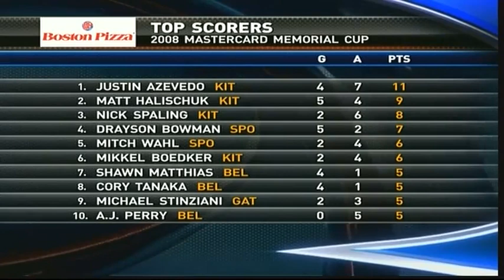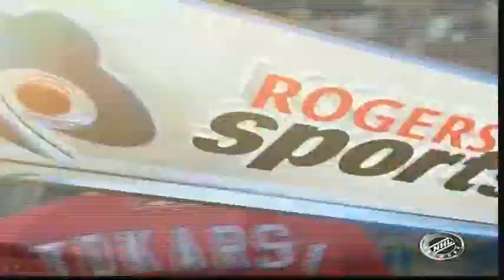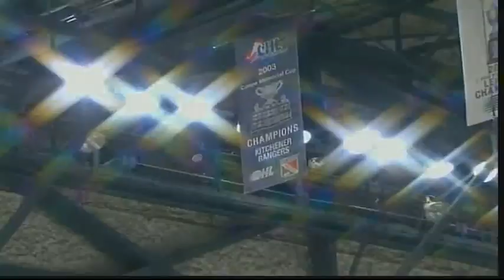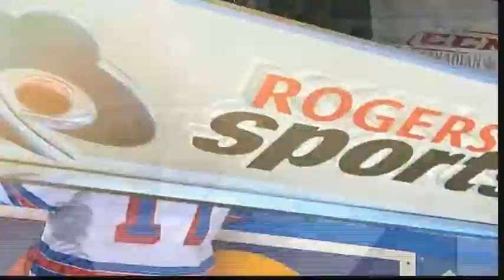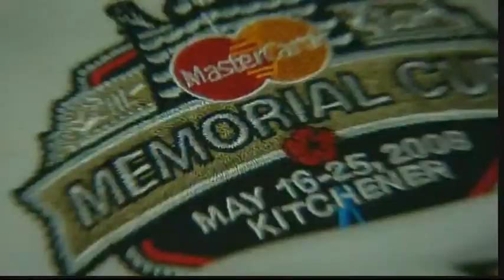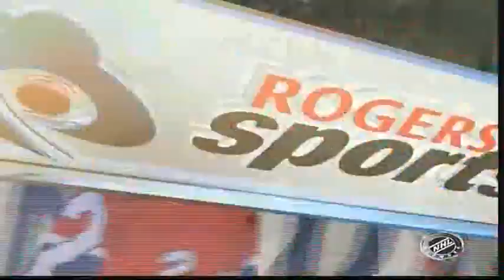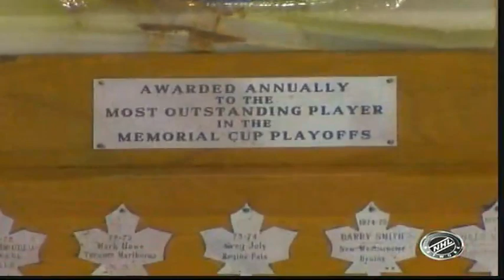2008 Memorial Cup Final - Spokane Chiefs @ Kitchener Rangers May 25, 2008